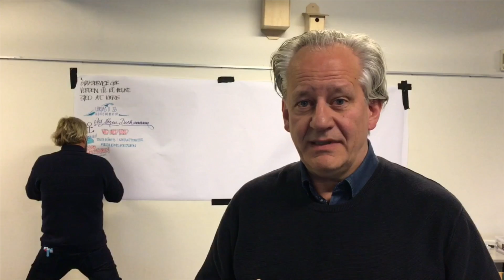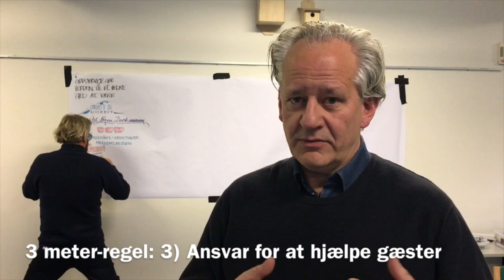Søren Bechmann foredrag - Vild med Vand - Velkommen på havnen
Pointer fra Søren Bechmann foredrag for Vild med Vand på Dansk Sejlunions klubkonference.